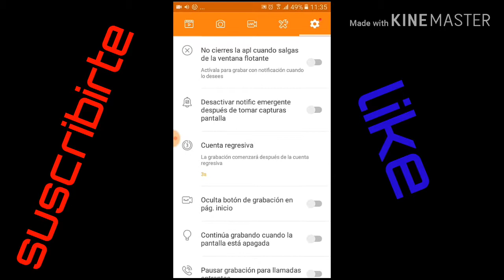Como hacer vídeos en 2.0 con el celular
Bien chicos